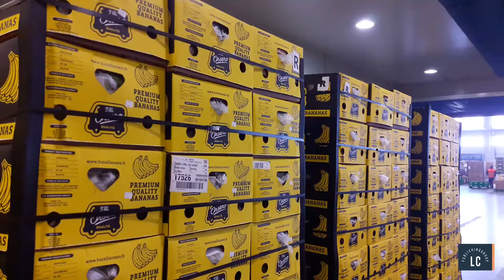Foodcommunity Intervista - Raffaella Orsero e Mattia Beda